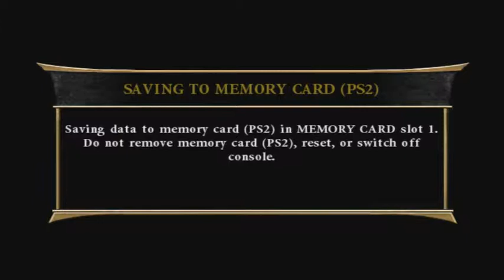Mortal Kombat Armageddon PS2 Part 05 Sektor